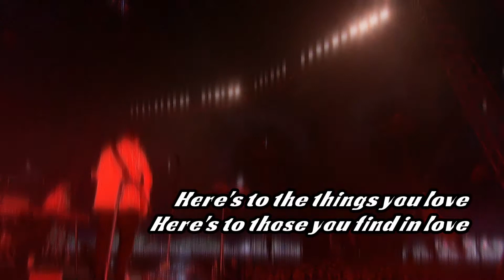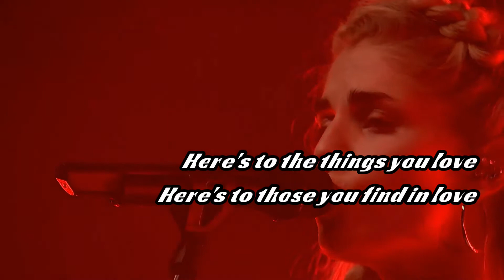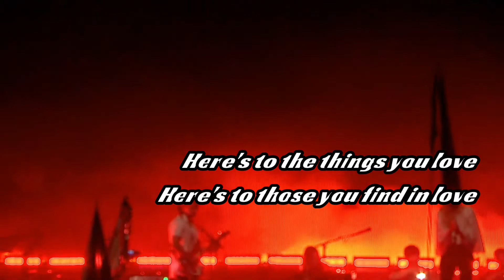London Grammar _ Hell To The Liars (lyrics)